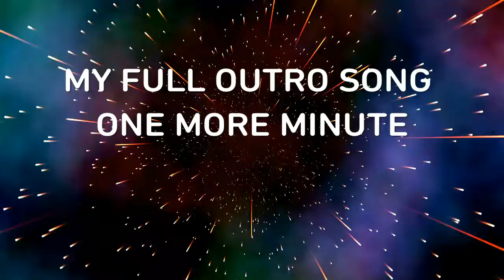My Outro Full Song (One More Minute)